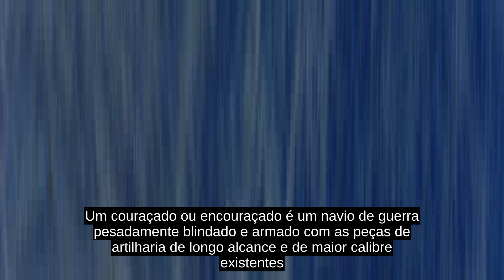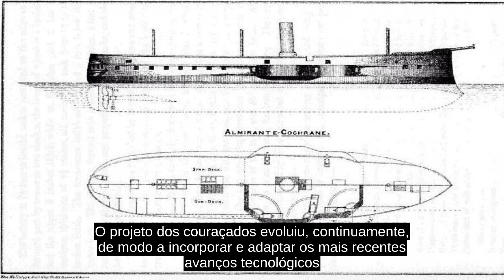Couraçado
Um couraçado ou encouraçado é um navio de guerra pesadamente blindado e armado com as peças de artilharia de longo alcance e de maior calibre existentes